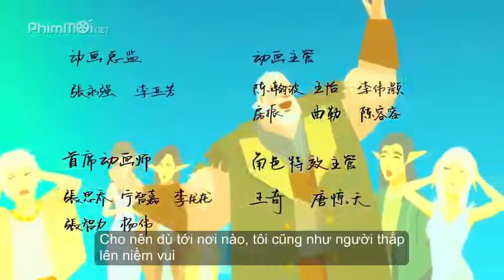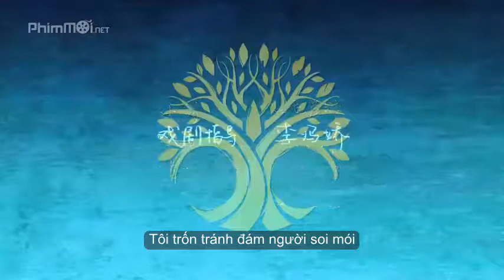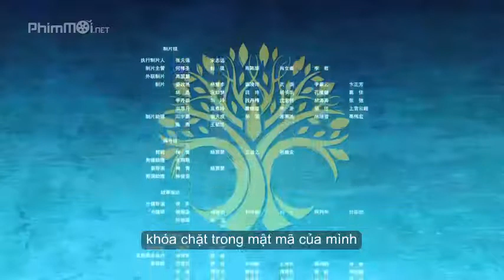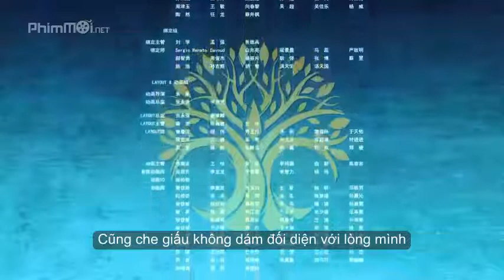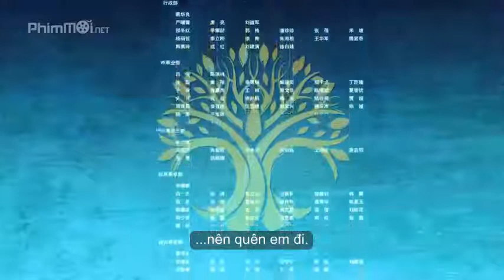[ Vietsub] OST Dường như anh đã gặp em- Tiết Chi Khiêm. Nhạc phim Long chi cốc 2